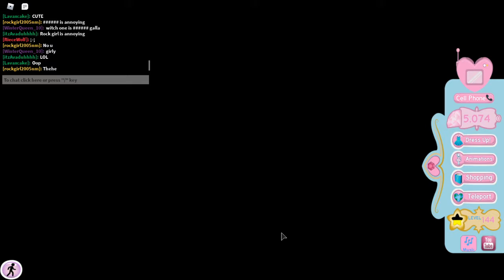Royale High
Come watch me play in Royale High.
| More Playlist Videos |